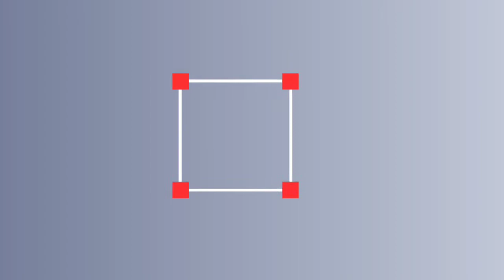Inauguración del nuevo edificio del Departamento Canino